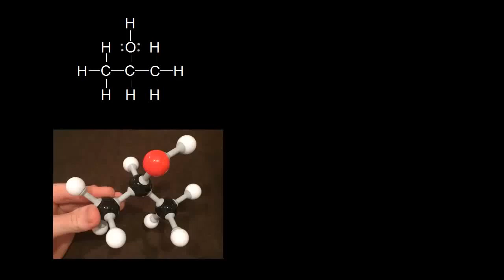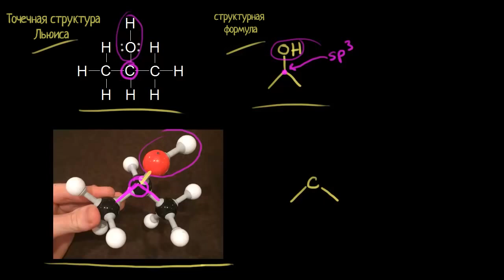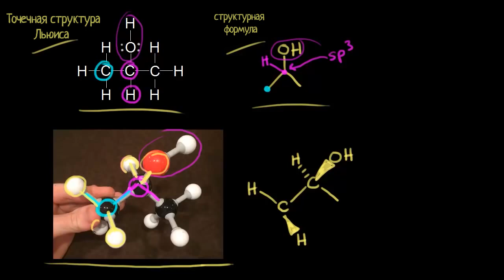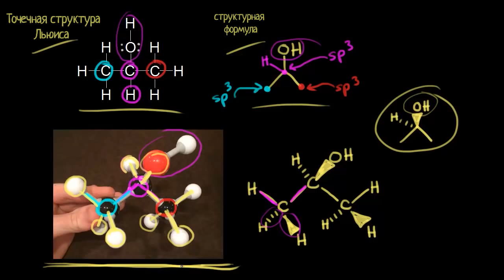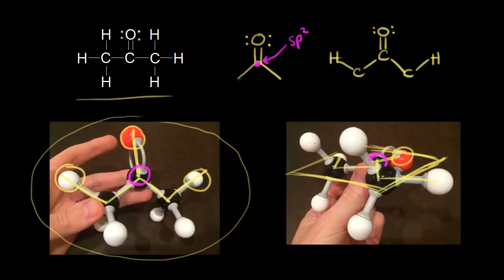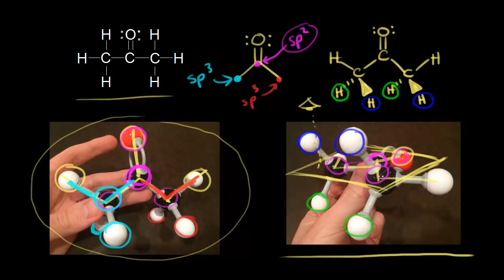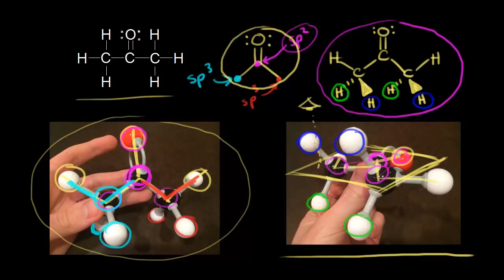Трёхмерные схематические структурные формулы (видео 23) | Химические связи и структура молекул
В видео рассказывается, как представить трехмерные молекулы, используя схематические структурные формулы

Это видео - русская версия видео «Three-dimensional bond-line structures» Академии Хана This video is a Russian dubbed version of the Khan Academy video "Three-dimensional bond-line structures"